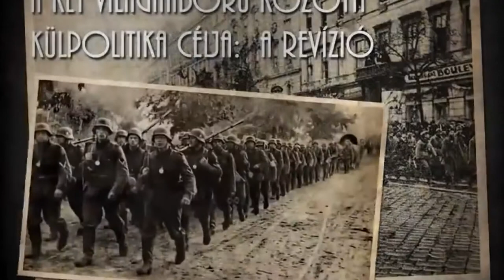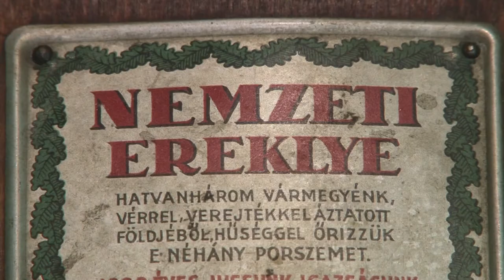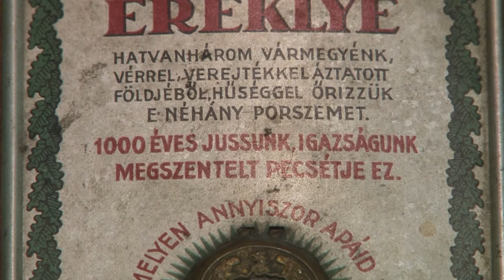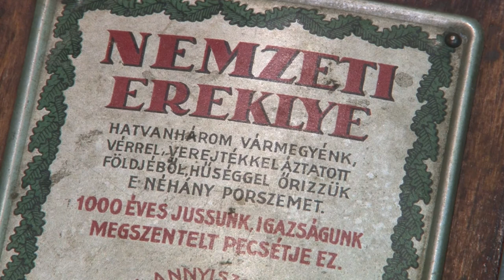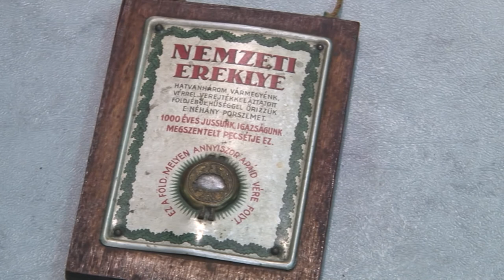Irredenta plakett, az elcsatolt vármegyék földjéből 20200611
Irredenta plakett, az elcsatolt vármegyék földjéből néhány szemet tartalmazó réztokkal, melyen Nagy-Magyarország alakú kivágás található a következő felirattal: „Nemzeti ereklye – hatvanhárom vármegyénk vérrel, verejtékkel áztatott földjéből, hűséggel őrizzük e néhány porszemet. Ezzel a hónap műtárgya sorozatban kiállított tárggyal emlékezik a Wossinsky Mór Megyei Múzeum a Trianoni békeszerződés aláírásának 100. évfordulójára.